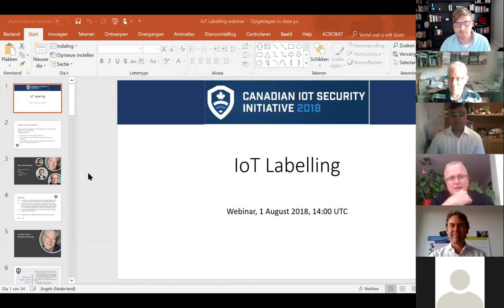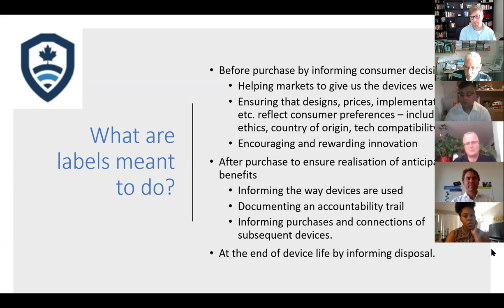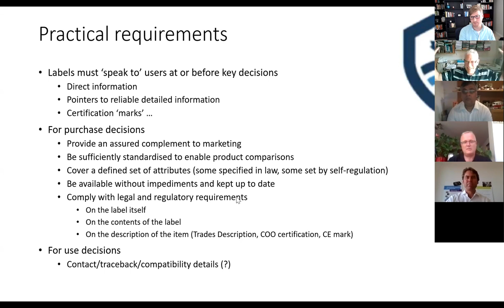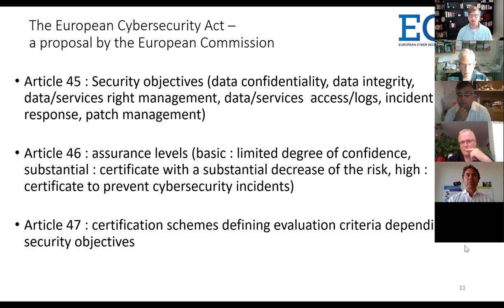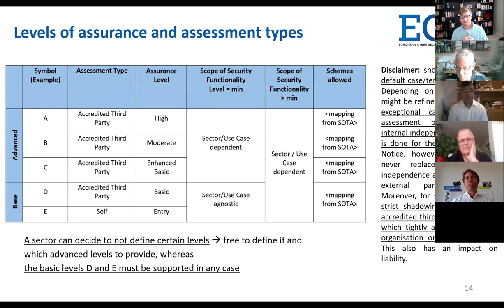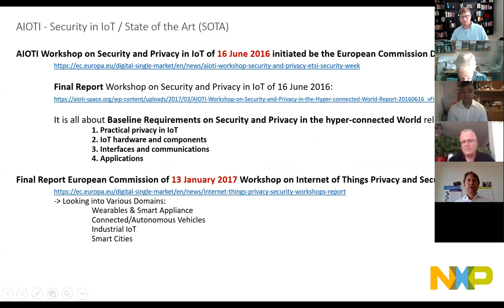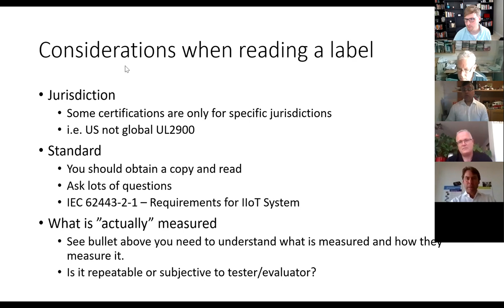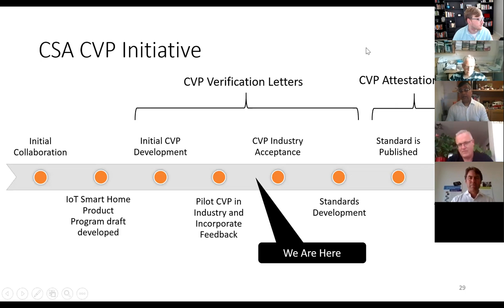Enhancing IoT security in Canada: labeling webinar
Video from the 1-August-2018 webinar on labeling devices.